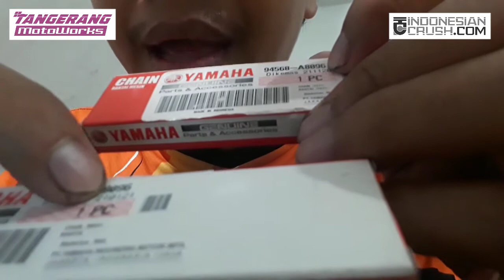PERBEDAAN RANTAI KETENG R15 VVA, JANGAN ASAL PASANG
Ini dia perbedaan Rantai Keteng (Chain Camshaft) antara R15 V2 dengan R15 V3. Jangan asal pasang, masalahnya bisa panjang.